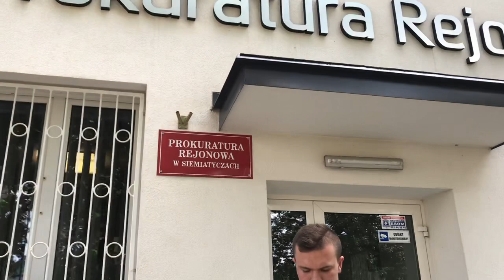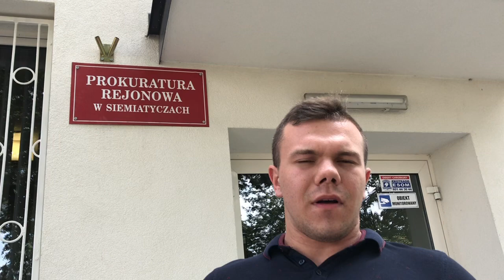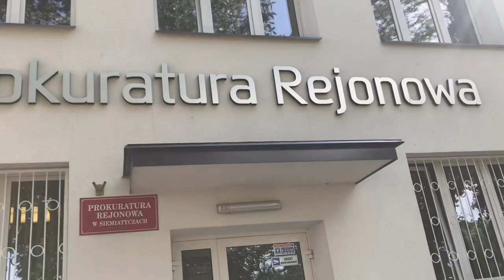PATRIOT24: RUTKOWSKI W AKCJI: 20 tys. zł na mercedesa z USA wpłynęło na konto Justyny Z. cz.2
- Chciałem z nią polubownie rozmawiać i rozłożyć jej dług na raty. Ale kiedy zaczęła okłamywać redaktora Telewizja.Patriot24.net i go zastraszać uznałem, że ona jest zamieszana w to przestępstwo i ukrywa kompanów - przekazał przed budynkiem Prokuratury Rejonowej w Siematyczach Pan Kamil.